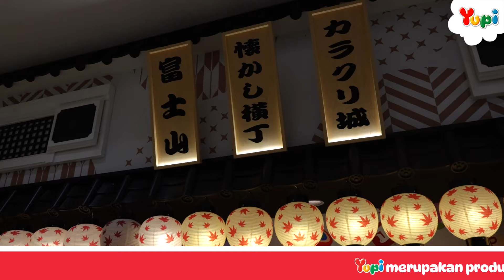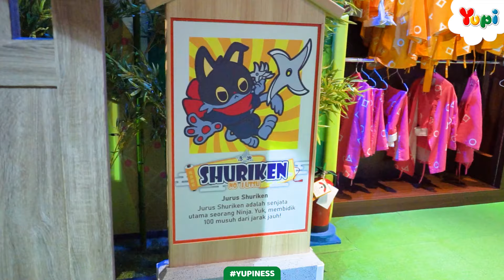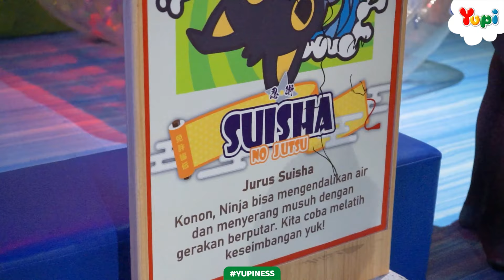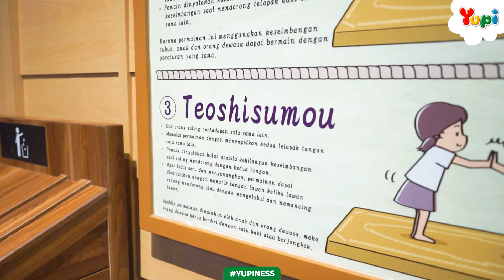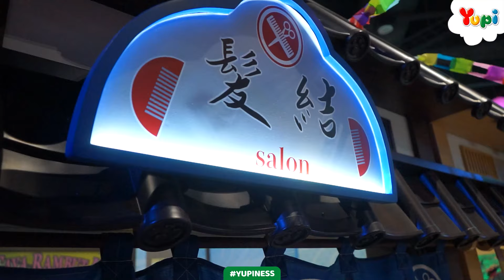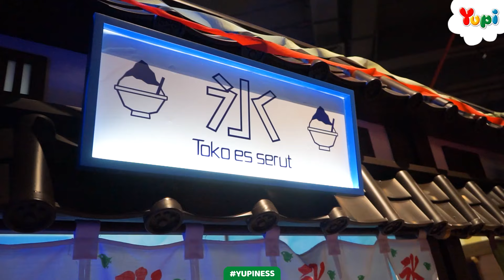Have Fun With Yippi di Edokko Playground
Yuk main bareng Yippi di Edokko Japanese Playground!
Eits, tonton videonya sampai akhir & jawab pertanyaan Yippi tentang
cara bermain Sumo di komentar! Periode menjawab sampai tanggal 4 Agustus ya, Yupiers!~